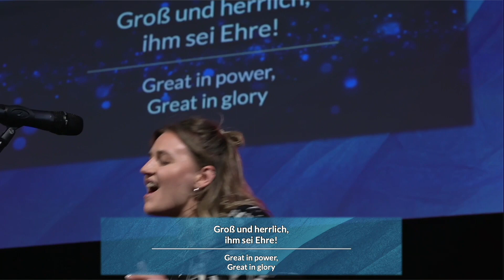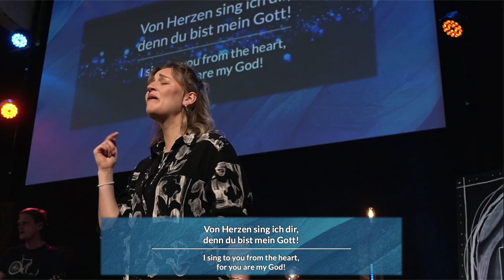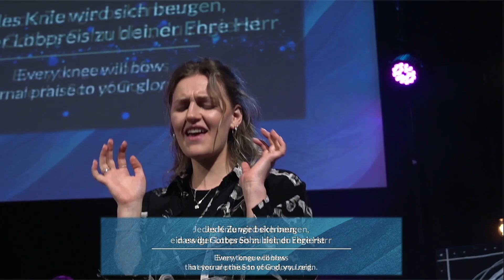Live Worship - 07.05.2023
1. Groß und herrlich
Autor: Manuel Steinhoff, Russell Fragar
Copyright: 1998 Hillsong Music Publishing (Verwaltet von CopyCare Deutschland)
CCLI: 5187061

2. Dem ewigen Gott
Autor: Daniel Jacobi, Gary Sadler, Jamie Harvill
Copyright: 1992 Integrity's Hosanna! Music (Verwaltet von SCM Verlagsgruppe GmbH)
CCLI: 5275313

3. Mit allem was ich bin
Autor: Ben Lütke
Copyright: 2010 Glaubenszentrum Music (Verwaltet von Gerth Medien)
CCLI: 5905810

4. Höher
Autor: Dominik Laim, Jennifer Pepper, Sarah Keim, Steffen Bodemer, Zippora Schneider-Ulrich
Copyright: ICF Music (Verwaltet von SCM Verlagsgruppe GmbH), Integrity's Praise! Music (Verwaltet von SCM Verlagsgruppe GmbH)
CCLI: 7051762

5. So groß ist der Herr
Autor: Arne Kopfermann, Chris Tomlin, Ed Cash, Jesse Reeves
Copyright: 2004 sixsteps Music (Verwaltet von SCM Verlagsgruppe GmbH), worshiptogether.com songs (Verwaltet von SCM Verlagsgruppe GmbH), Wondrously Made Songs (Verwaltet von Small Stone Media Germany GmbH)
CCLI: 5290068

6. Eintausend Hallelujas
Autor: Amy Jakucs, Brooke Ligertwood, Lari Dopfer, Martin Janke, Phil Wickham, Scott Ligertwood
Copyright: 2022 Phil Wickham Music (Verwaltet von SCM Verlagsgruppe GmbH), Simply Global Songs (Verwaltet von SCM Verlagsgruppe GmbH), City and Vine Music Publishing International (Verwaltet von Universal Music Publishing Ltd)
CCLI: 7193526

7. Jahwe
Autor: David Stierngranat, Janno Both, Ruth Barkey, Sarah Beer
Copyright: 2020 Paulus-Gemeinde Bremen K.d.ö.R.
CCLI: 7215315

8. Lobe den Herren
Autor: Joachim Neander
Copyright: Words: Public Domain, Music: Public Domain
CCLI: 4334396